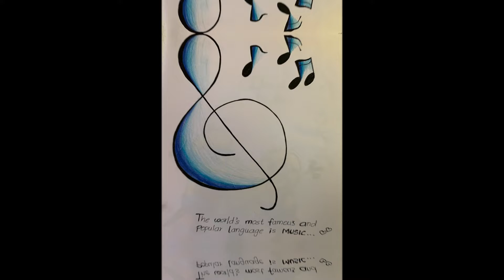My Art Gallery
Check out this video to know what have i done so far
Hope this one gives you an overview of my abilities that i am gonna share with you further